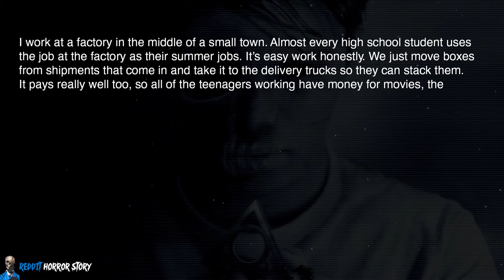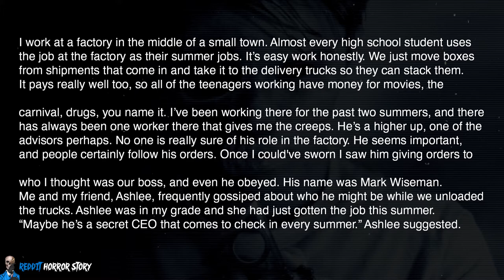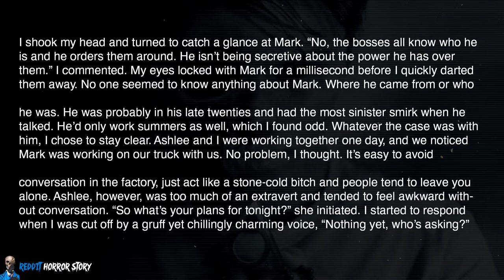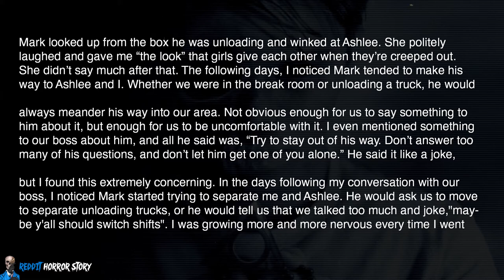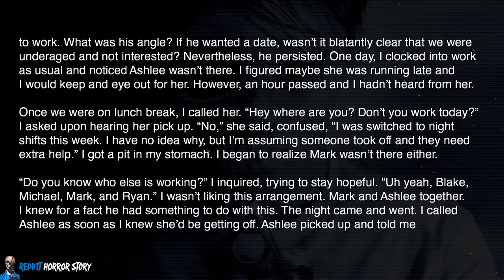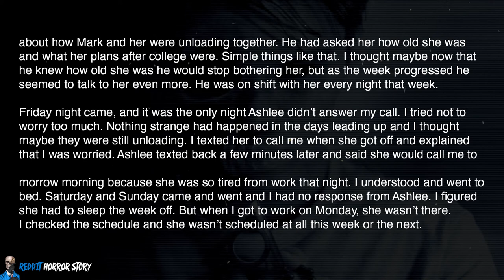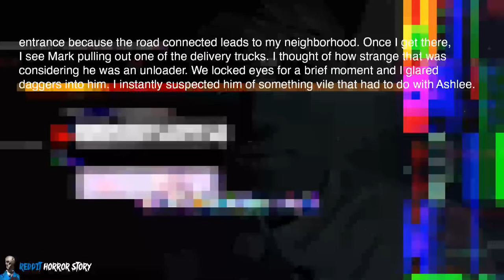My Co Worker Has Gone Missing And I Think My Boss Has Something To Do With It (r/AskReddit, RHS)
💀My Co Worker Has Gone Missing And I Think My Boss Has Something To Do With It (r/AskReddit, RHS, Creepypasta, Radio TTS)
💀Reddit Horror Story Youtube channel voicing various scary stories from the Reddit, the author of the channel does not attribute authorship for the video, it's just the voice acting.
💀 For story authors: I ask you for permission to publish your stories, if you do not want your story to be present on my channel, then please write to my mail to resolve this issue: 💀 💀